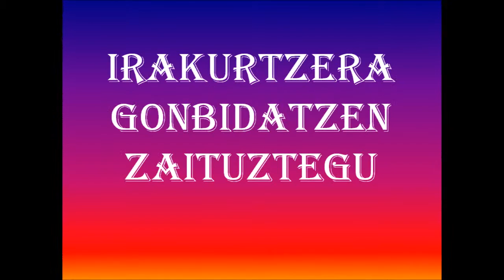Ezekiel Booktrailer - Murgia institutua 3698